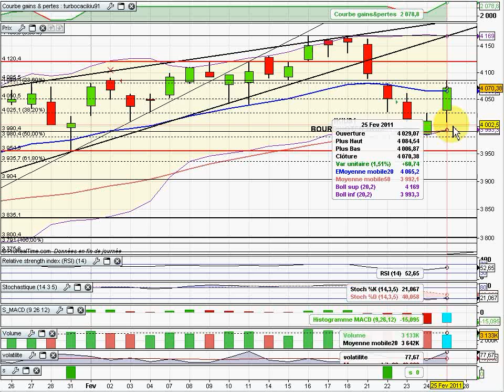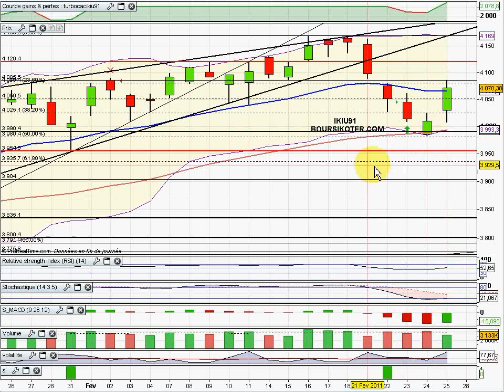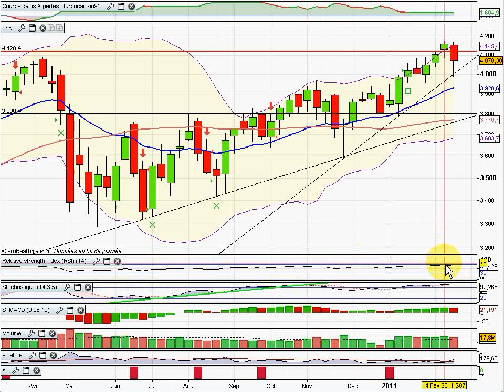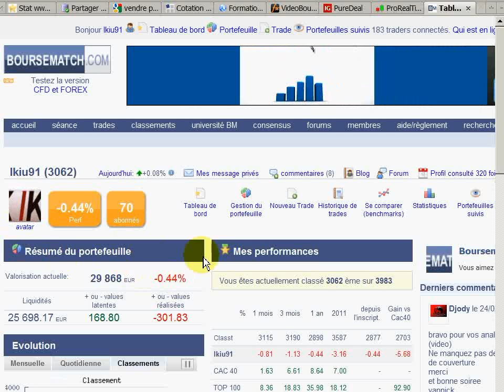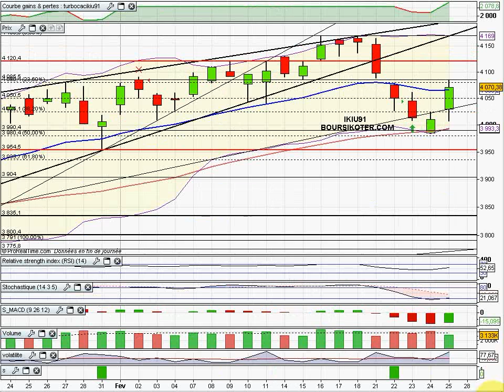Analyse Vidéo du CAC40 25/02/2011 par boursikoter.com